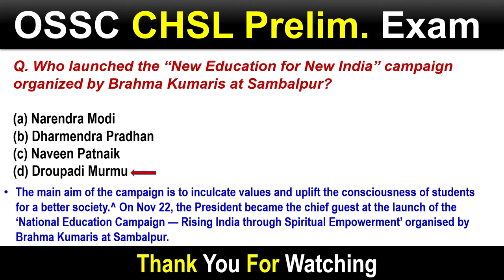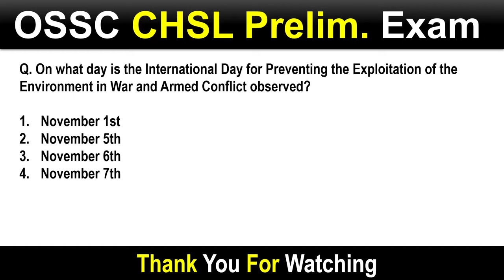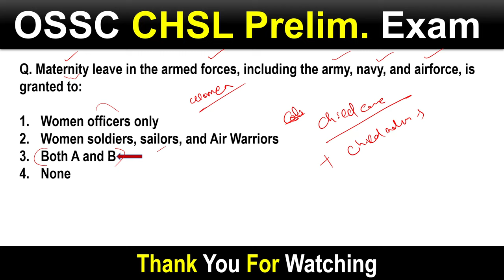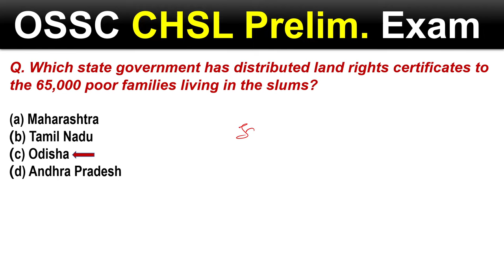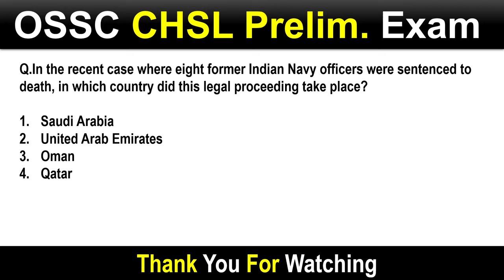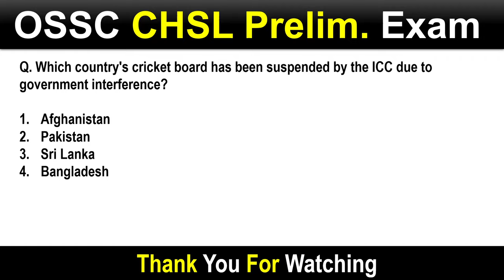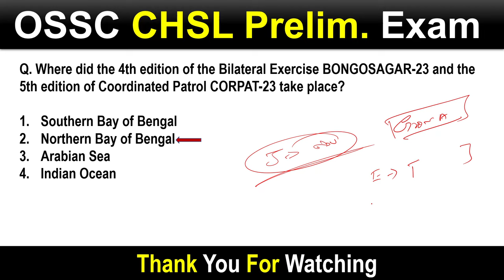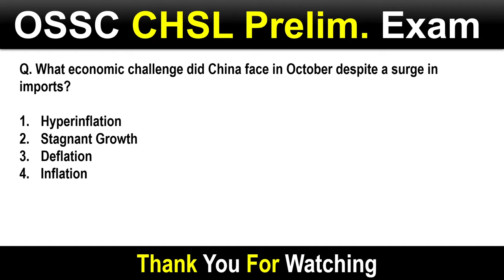OSSC CHSL Mock_2 | Current Events 2023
About The Video :
Here I presented Important CA Mock_2
This video is for ossc chsl 2023 Exam.